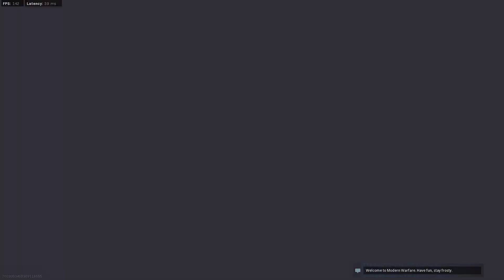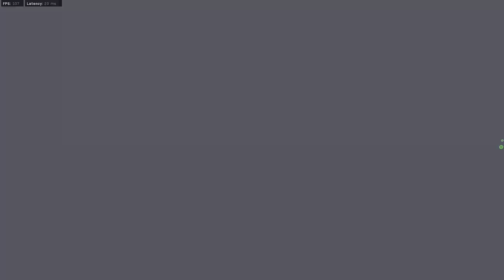Mein TOP PLAY soweit! 😂 | Modern Warfare: Road To Commander #15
Das wohl einzige PC Road to Commander auf Youtube!

Musik im Video: von mir (D.Fusion)